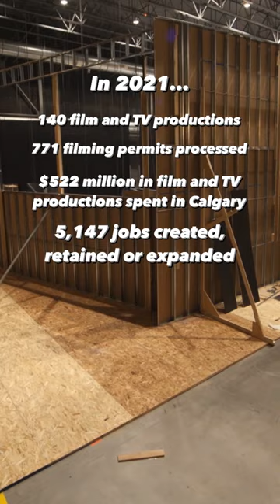Calgary fits the script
Is that Seattle, New York City, or small town America you see on the screen? Or is it Stephen Avenue, Inglewood, the airport tunnel, or Nose Hill?

Calgary has been acting as a stand in for many locations over the decades, ever since American production companies discovered the little gem to the north. The filming and production of movies, television series, and commercials is becoming a more common sight on our streetscapes. Filming takes place year-round all over the city in buildings and parks, on roads and sidewalks and occasionally Calgarians may experience temporary disruptions such as road closures and parking restrictions while filming takes place. The City and production companies do their best to minimize disruptions and schedule them for off-peak times, allowing for advance notice to neighbours and commuters.

Calgary has been positioning itself as film-friendly since the early 2000s, and we are piloting a film-friendly making things easier for the film industry. Part of the initiative is a dedicated team helping expedite permitting (locations, tents, and more), reducing red tape, and simplifying the fee structures and payment options for those companies accessing City-owned assets, locations, or resources. Read more about it at calgary.ca/BetterEveryDay.

📹 clips and facts supplied by Calgary Economic Development .